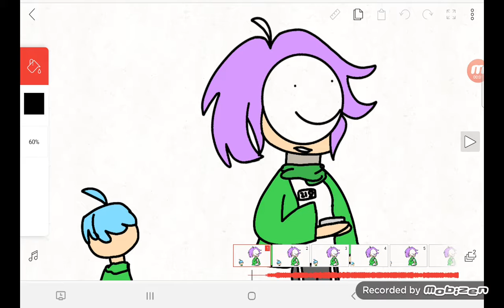hi I make videos again